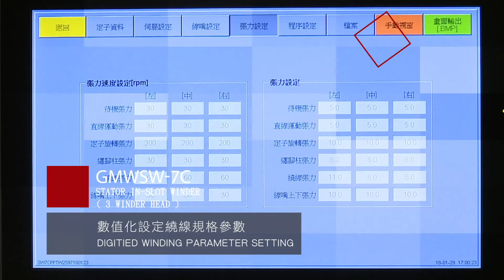GMWSW-7C 三繞線頭式線嘴自動排線內槽繞線機 Three Head Stator In-Slot Winder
-GMWSW—7C 使用高科技微電腦電控結合精密機械自動化, 表現出精確傳動與定位、可變性佳、快速調整、更換機型、維修保養簡易，極利於生產線之安排。
-GMWSW—7C 適合:內繞式伺服馬達、步進馬達、感應馬達、直繞式變頻馬達….等。
-操作設定與控制:
微電腦HMI 人機介面、四軸伺服馬達精密傳動、數值化設定繞線規格參數、觸摸式液晶面板。
-繞排線與線張力機構:精密矩形軌跡繞線主軸 精密排線 自動夾剪 線張力調整系統 。
-內排式設計適合高速繞線之應用, 可精密排線作業，安裝調試及維修均非常容易。
-具有三獨立繞線頭,可一次同時繞線於三顆定子,提高產線生產速度

-GMWSW-7C is an in-slot winder with hi-tech ipc control which operates very precisely,
rapidly adjustable, easy maintenance, high flexibility.
-GMWSW-7C is available for servomotor, stepmotor, induction- motor, frequency-motor..& so on.
-Operation, Setting & Control: HMI panel, 4-axes servomotor drive, fully-digital data setting & touch LCD monitor.
-Distributing Winding & Tension Unit: Precise square winding route with accurate distributing, automatic procedure, magnetic tension control & fully enclosed sensor cap.
-Inner-tooling layering design is excellent for winding wire alignment installing,
adjusting and maintaining.
-Equipped with 3 winding head(z axis) that could increase producing efficiency.